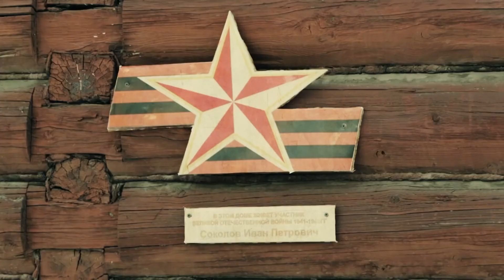respect!! Army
In this captivating video, you'll witness the extraordinary talents of an Asian sensation as she gracefully showcases her dance prowess and stylish street fashion. Hailing as a rising star on Douyin and Tik Tok, her charismatic presence, along with her striking beauty, will undoubtedly leave you mesmerized.